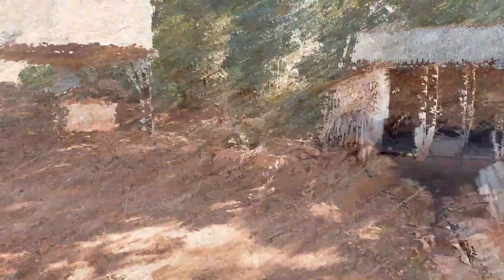VLOG COM O QUADRICICLO + MOSTRANDO O ASFALTO!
[✔] OBRIGADO A TODOS QUE ESTÃO SE INSCREVENDO!

[✔]UM FORTE ABRAÇO, OBRIGADO E FIQUEM COM A PROTEÇÃO DE DEUS!

[✔] TAMO JUNTO E ATÉ O PRÓXIMO VÍDEO!